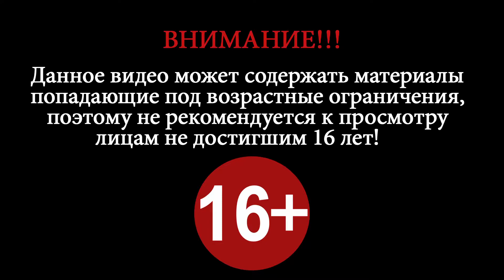Return to Castle Wolfenstein ► Станция во льдах Норвегии ► #17